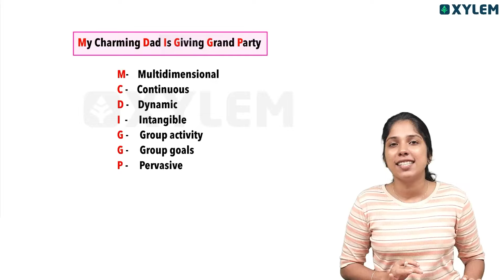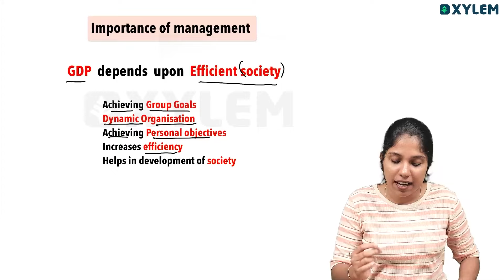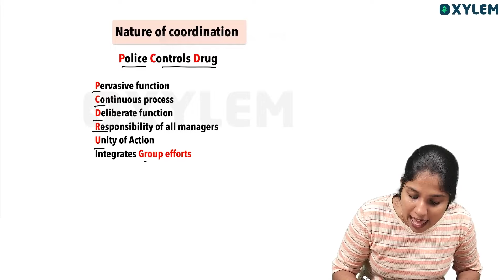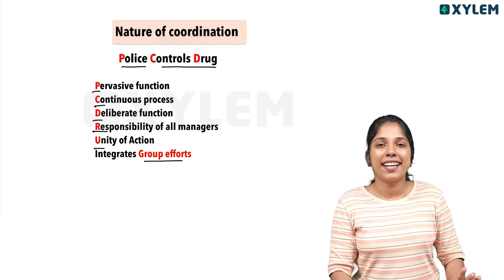Plus Two Commerce - Business Studies - 3 മിനുറ്റിൽ ചാപ്റ്റർ മുഴുവൻ പഠിക്കാം |Xylem Plus Two Commerce